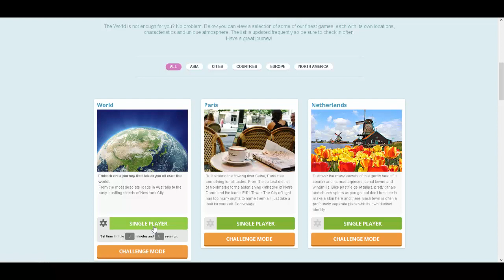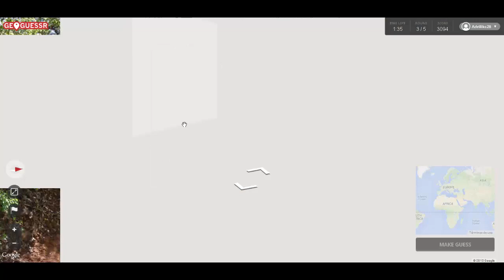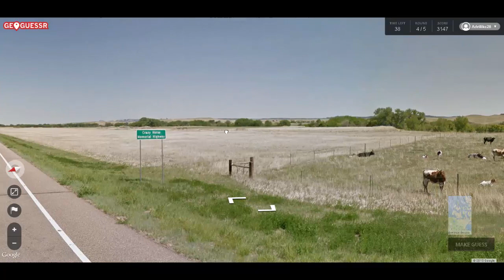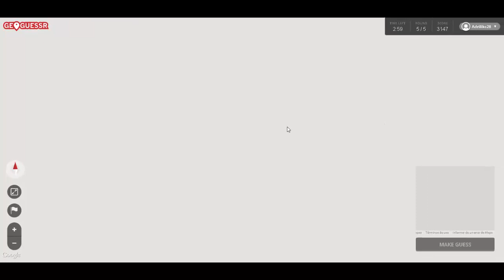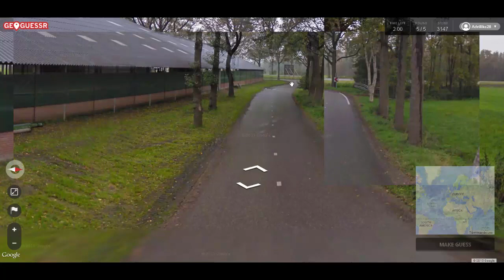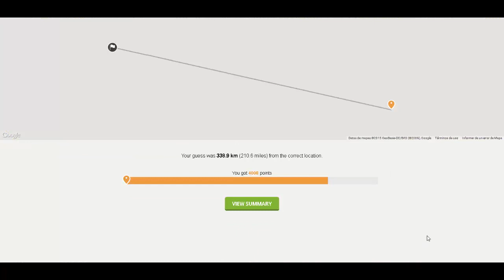Perdidos en el mundo | geoguessr| #1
Like si te ha gustado el video .
Y aqui te dejo mi id de ps4:adrijosefabi
Y de steam:byrocket09
Un saludo